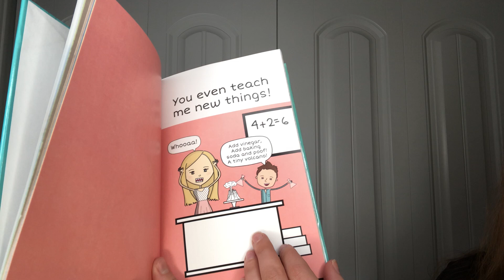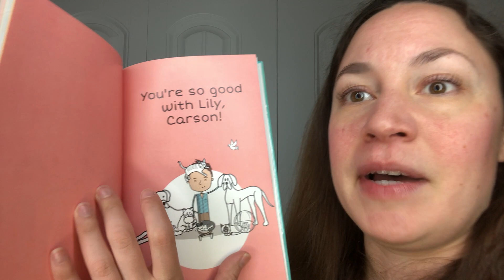LoveBook Online customized book review